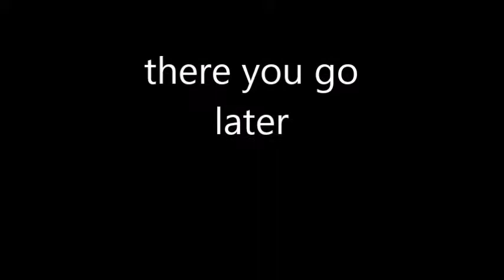fallout shelter:ep5/out first quest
so it's our first quest.let do it (!_!)

info:
Once the player has at least 18 dwellers in their vault, they can build the Overseer's office and begin to send their dwellers on quests. When a quest is viewed in the menu, the player will see a brief description of it, icons to hint at the items that will be found, and any requirements including weapon and armor type and dweller level. The requirements must be met in order to begin the quest. The player may select up to three dwellers to do the quest and may change their equipment in the quest screen.
Upon the quest beginning, the chosen dwellers will leave the vault and travel to the quest destination, taking a pre-determined amount of time. Returning also takes time, similar to exploring the wasteland. Nuka-Cola Quantum can be used to expedite travel time. Upon reaching the quest location, the player will take control of their dwellers to explore a large area in a side-exploration sequence. The player must complete the objective indicated by the quest to mark it as complete. Up to that point, the player may choose to give up and have their dwellers return to the vault.

thank y0u f0r watching and reading(v_v)

If y0u want t0 help the channel t0 gr0w:

shar3 this vid30 with y0ur fri3nds

RAISE Y0UR C0NTR0LLER T0 THE SKY AND BRING THE N0ISE(!_!)